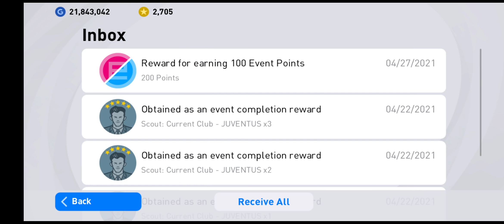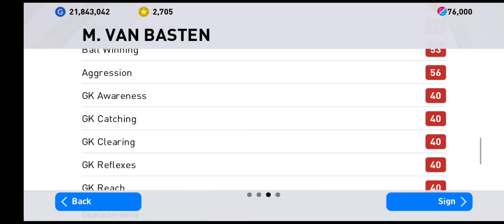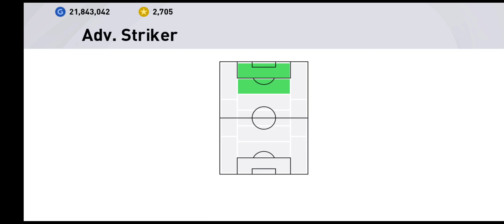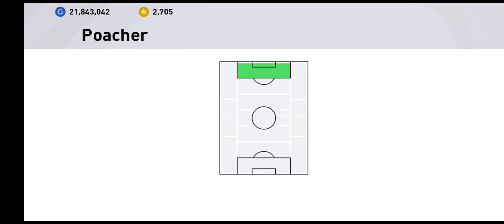MUKTAMAD!! BERAKHIRNYA SEBUAH PENANTIAN!!🥳❤️💯M.VAN BASTEN [E.POINTS] $4H MENJADI MILIK FARIS FARHAN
*KEPADA PARA SUBSCRIBERS YANG BARU BOLEH TEKAN DI PLAYLIST UNTUK VIDEO2 YANG MUNGKIN ANDA TERLEPAS